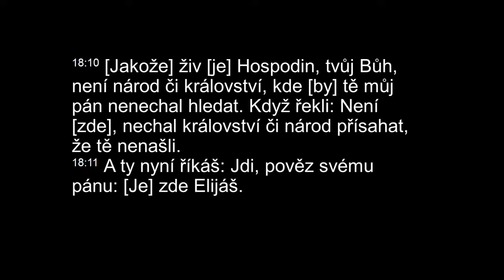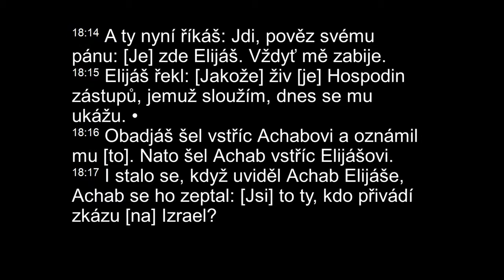Méně člověka, více Boha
Kazatel: Zdeněk Karásek